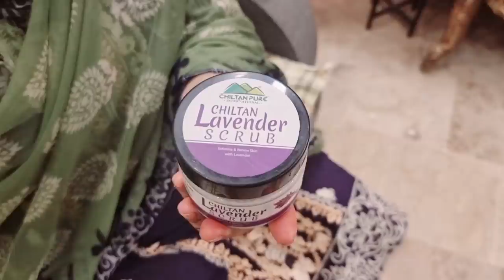Aj Toh Husband Kitchen Mai Agaye Khana Banane - Cooking with Shabana❤